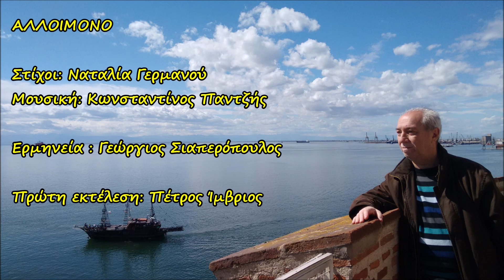ΑΛΛΟΙΜΟΝΟ - ΣΙΑΠΕΡΟΠΟΥΛΟΣ ΓΕΩΡΓΙΟΣ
Στίχοι: Ναταλία Γερμανού
Μουσική: Κωνσταντίνος Παντζής
Πρώτη εκτέλεση: Πέτρος Ίμβριος